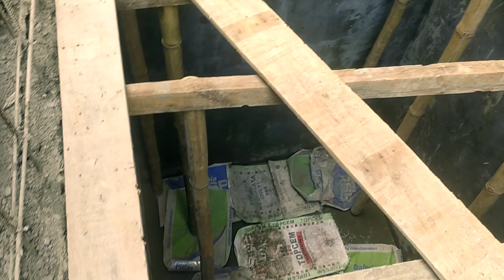safety Tanki all finishing